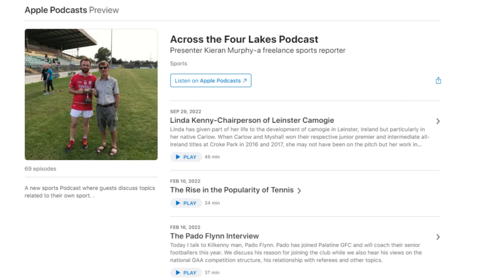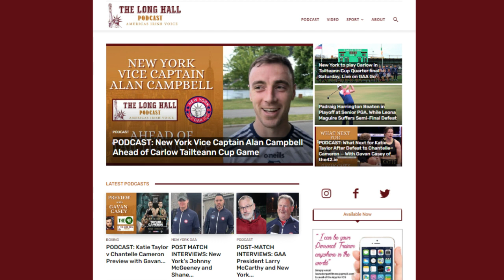POST MATCH INTERVIEW: Shane Bolger After New York Carlow Tailteann Cup Game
New York’s championship campaign came to an end Saturday after losing to Carlow by 15 points to 10.

The Exiles led by two points at halftime but Carlow took control of matters in the second half outscoring New York 0-9 to 0-2 for a fully deserved win.

Journalist Kieran Murphy caught up with New York defender Shane Bolger after the game as well as manager Johnny McGeeney.

Kieran hosts the “Across the Four Lakes Podcast which covers a range of Irish Sports topics, a link to that show is here

For the latest New York GAA news – and other Irish American sports stories and podcasts,